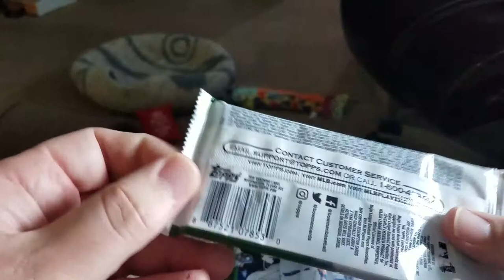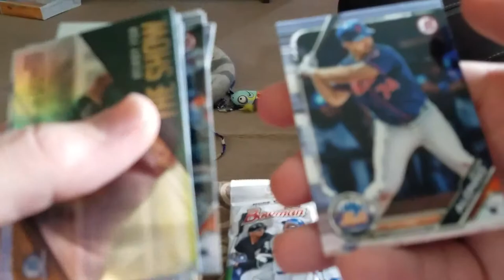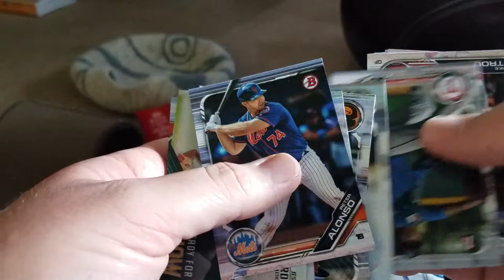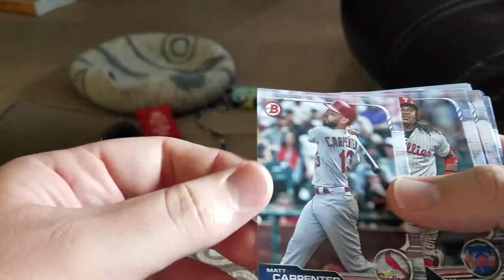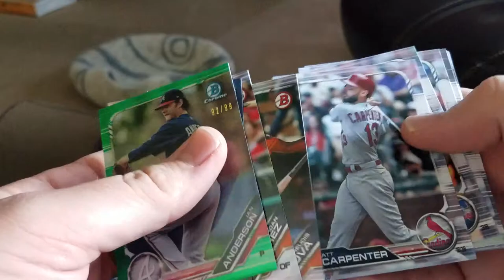Opening Three 2019 Bowman Baseball Hanger Packs...